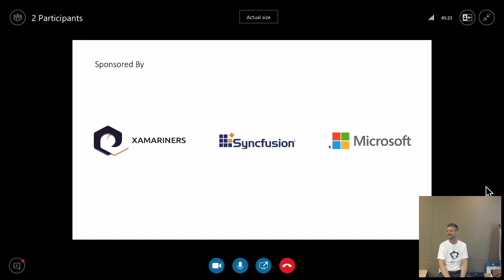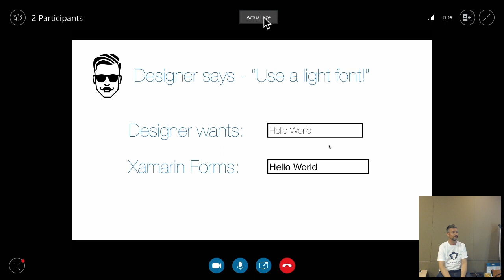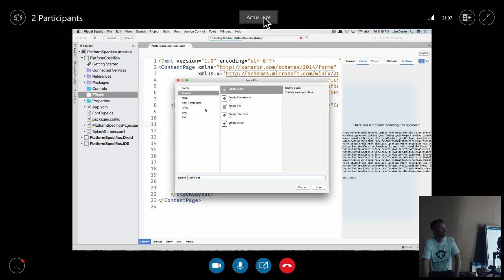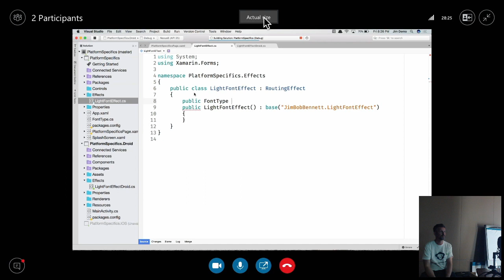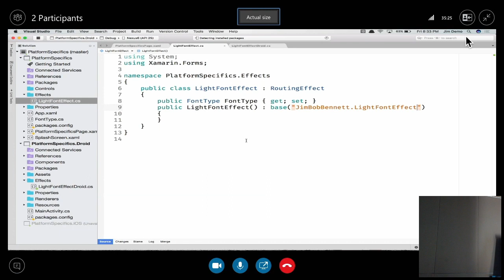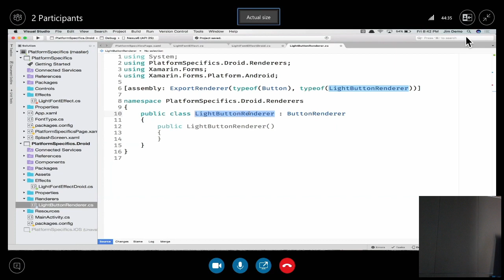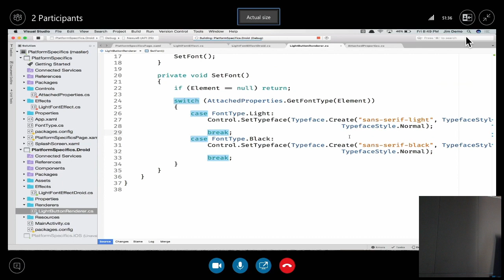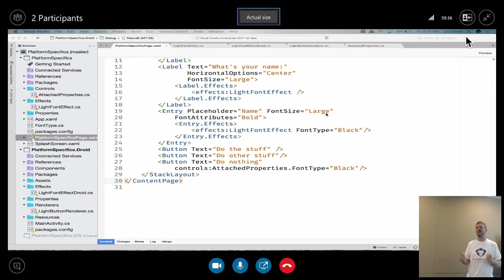Adding platform specific magic to cross-platform Xamarin Forms apps - MonkeyFest 2017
Speaker: Jim Bennett